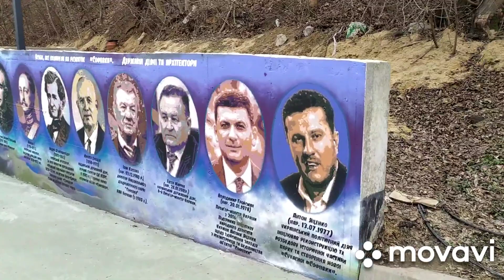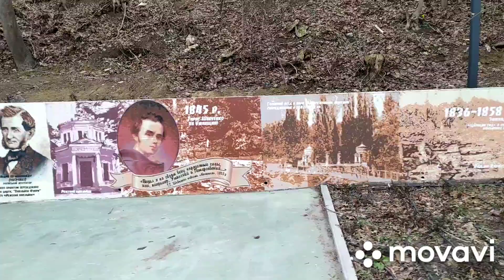Новая Софиевка. Закрыто на зиму.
История дендропарка Софиевка в Умани на картинках.